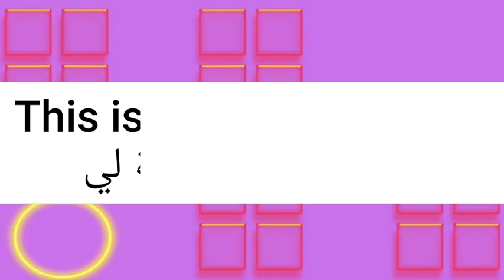ما معنى كلمة addition